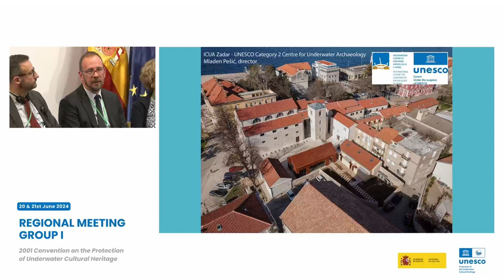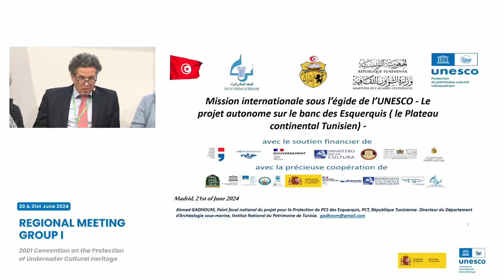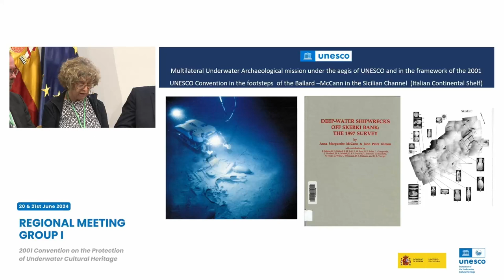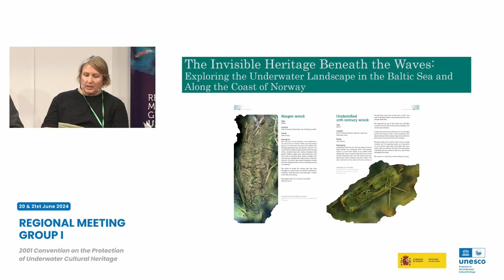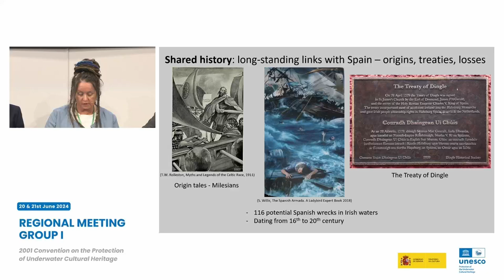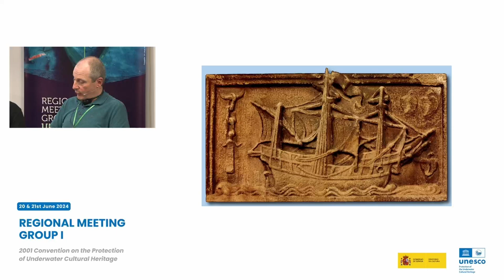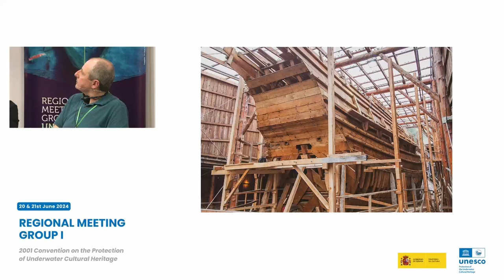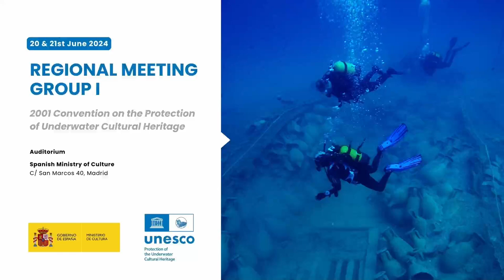(ENG) 5 Fifth Panel and Conclusions -Second Session (21st June)